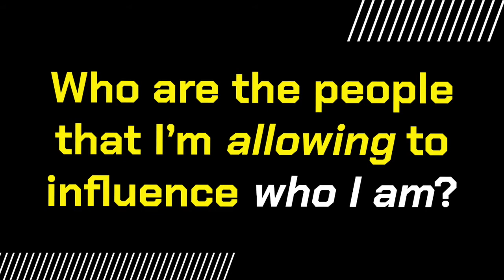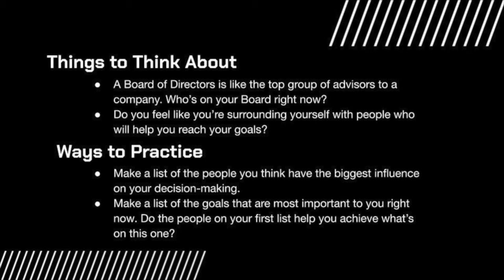Jessica Mendoza - My Board of Directors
Olympic Gold Medalist Jess Mendoza talks about looking at who's sitting at your table and making sure the people influencing your decisions understand who you are and where you're going.

With USA softball teammates - Clive Rose/Getty Images AsiaPac